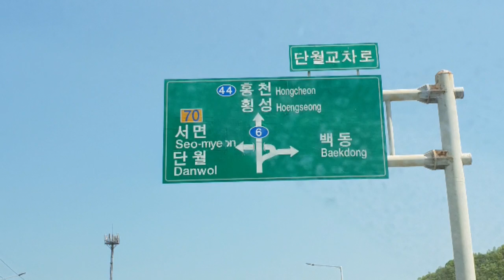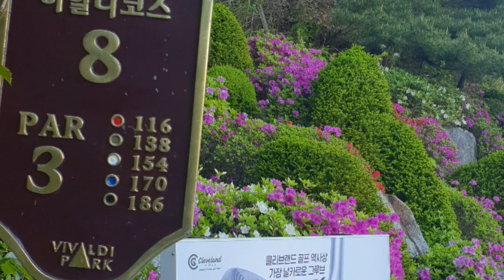대명 비발디 파크 cc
강원도 홍천에있는 비발디파크cc
소노 펠리체cc 부부팀 1박2일 여행겸 운동겸
5월의 멋진 골프장에서
행복한시간을  즐겼다